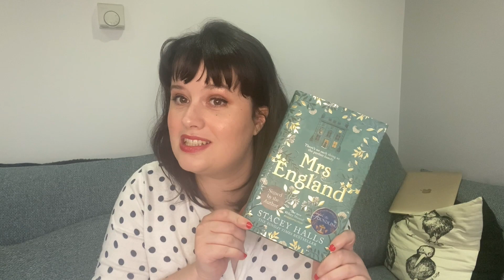Creepy Books for Spooky Season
TIME TO GET SPOOPY!!!

## Socials